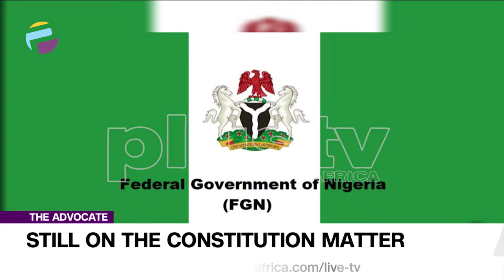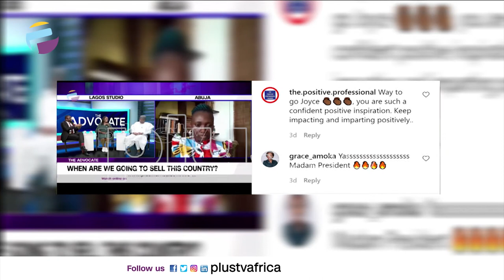Why We Are Advocating For The Total Scrap Of Our Present Constitution | THE ADVOCATE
The Constitution does not provide for acceptable fiscal federalism. This means that states cannot generate sufficient revenues on their own because all mineral resources are vested in the exclusive control of the Federal Government.

Advocates:
Joyce Daniels
Kunle Lawal
Kayode Iposu